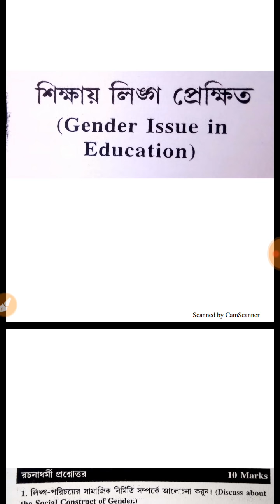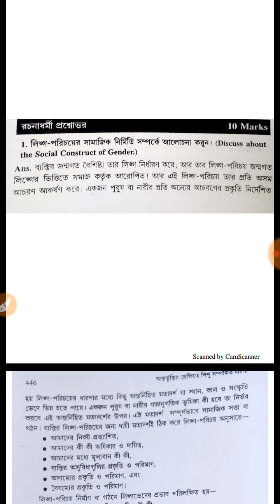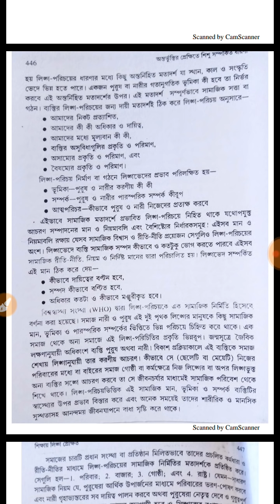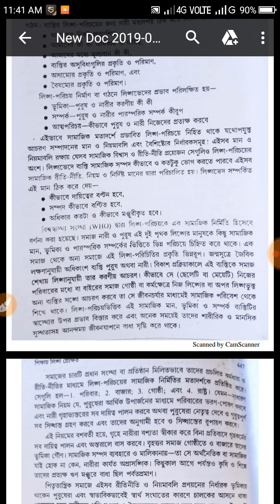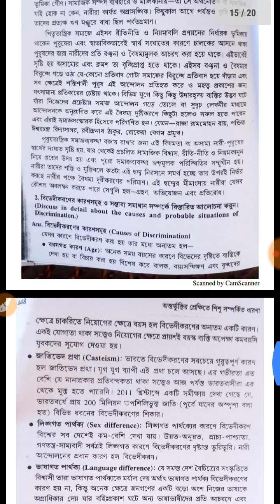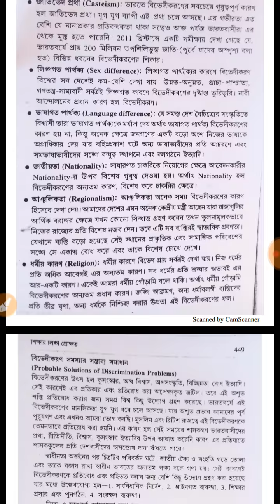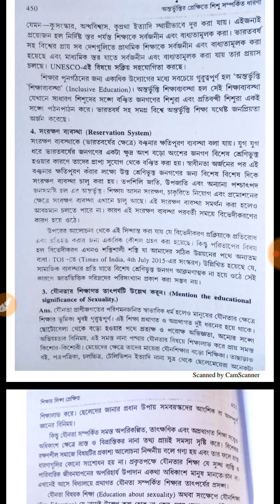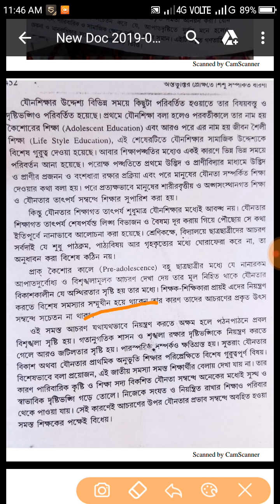Nios 506 long question and answer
This is my change name is study help tube place subscribers now nios suggestion 506 long question and other. And other level midhyamik suggestion
H.s suggestion .